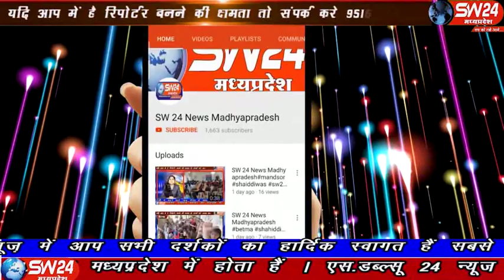sw24news sivni, 22.10.2019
मध्यप्रदेष के सिवनी जिले की तहसील घंसौर में दीपावली और पुष्य नक्षत्र के अवसर पर दुकानों में बहार आ गई हैsw24news